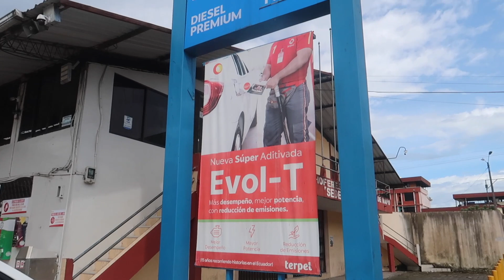Ile kosztuje paliwo⛽️ w Ekwadorze?⏐maj 2023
Ceny paliwa w Ekwadorze to kolejny dowód na to jak od lat jesteśmy okradani i okłamywani w Europie.W przeciwieństwie do eko-faszystowskich krajów bawiących się w skrupulatne wdrażanie postulatów z porozumienia paryskiego, Ekwador zdaje się wybrał własną drogę...xD

⛽️Ceny paliw w Ekwadorze z dn. 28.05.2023:
-olej napędowy 0,46$=1,91 zł ☞1.750$:3,7l (galon) = 0,46$ za 1l
-benzyna 0,64$ =2,66 zł ☞ 2.400:3,7l (galon) =0,64$ za 1l